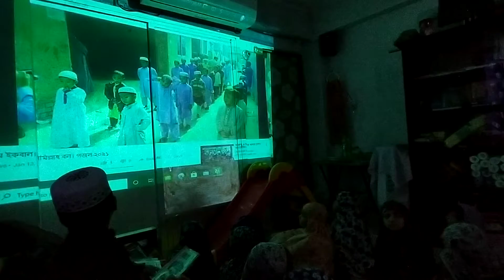January 26, 2021